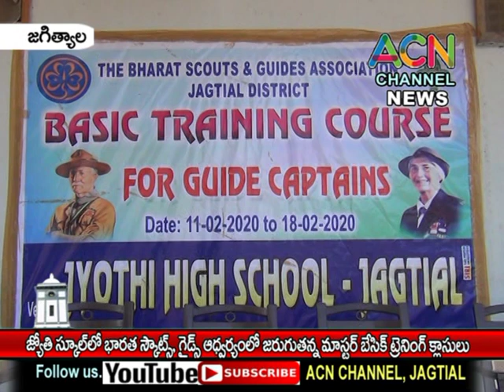జగిత్యాల : జ్యోతి హై స్కూల్ లో భారత స్కౌట్స్, గైడ్స్ ఆధ్వర్యంలో మాస్టర్ బేసిక్ ట్రైనింగ్ తరగతులు